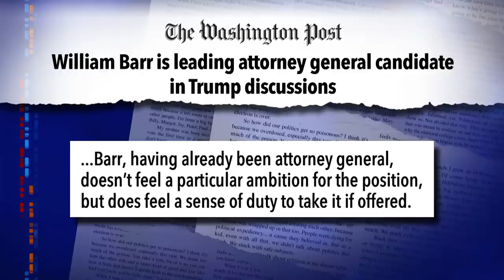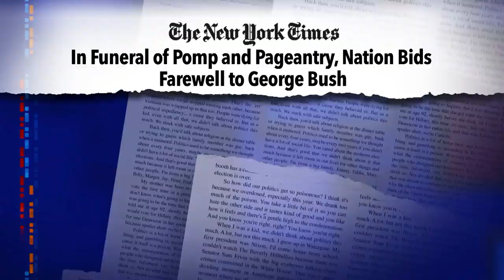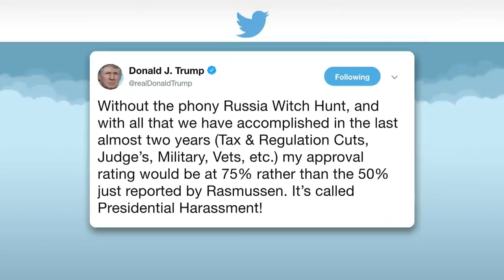Stephen Colbert-Tariff Man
i hope you liked our videos we work very hard and we will keep the good work for you guys . if you love our work please support us  not by much even penny is appreciated
BTC ADDRESS 1NGPqP3ymfXS4Ukvidatsm9kDnex6sxxjF